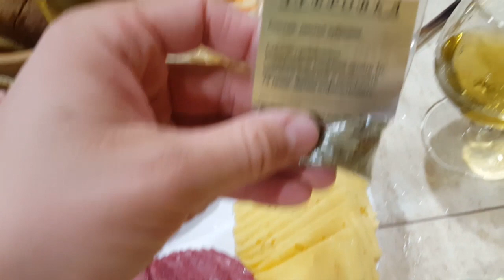Зубровка. Самый простой рецепт.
Зачастую мы проходим мимо витрины с травами, а зря. В этих травах много всего полезного. Не с проста еще в советское время была столь популярна настойка "Зубровка". Я попытался сделать напиток не хуже. Мне кажется, что удалось, но если дать больше постоять напитку, то он от этого явно выиграет. Такого пакетика хватит на 3 литра, хоть и написано, что на 1 литр. Брал свой дистиллят разбавленный до 40 градусов (самогон из терна и сливы), но можно брать водку, либо любой другой самогон.

Делайте свои напитки и не забывайте, что именно опыт и обмен знаниями приведет к прекрасным результатам.